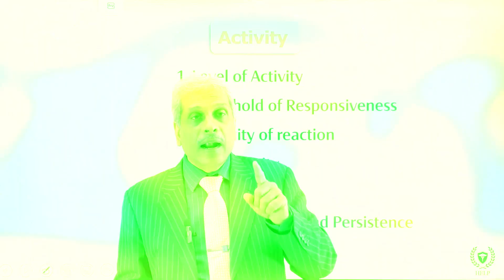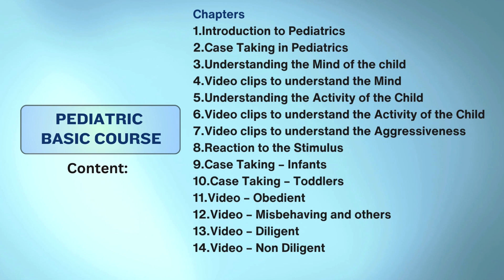Master Pediatric Homeopathy: Enroll in Our Online Course Today!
Welcome to our Essentials of Pediatric Homeopathy online course introduction! In this comprehensive course, you'll delve into the fundamental principles of pediatric homeopathy, gaining invaluable insights and skills.

2. Click on the login option and Register yourself.

3. Choose the Essentials of Pediatric Homeopathy course and click Add to Cart.

4. Make an online payment using your preferred payment method.

Once you've completed these steps, you can start the course at your own convenience. 999,